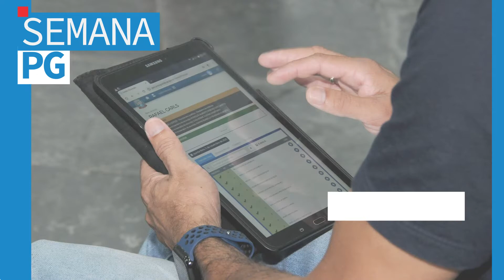Semana PG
Confira tudo o que rolou ao longo da última semana em PG!